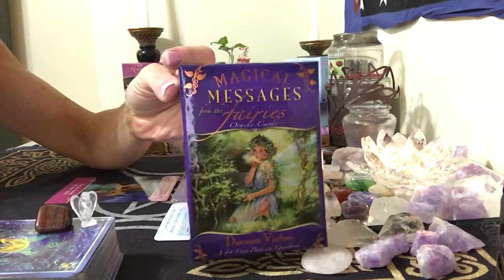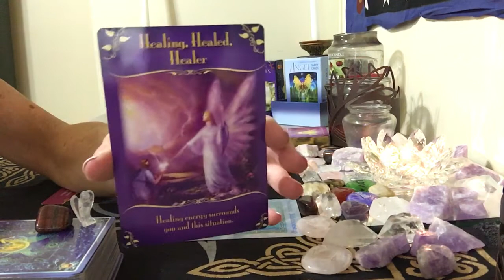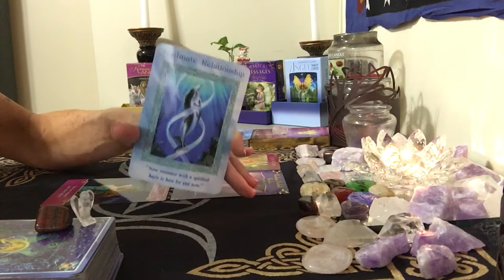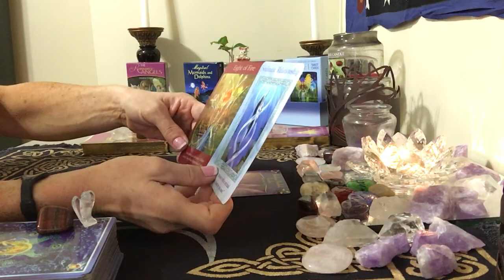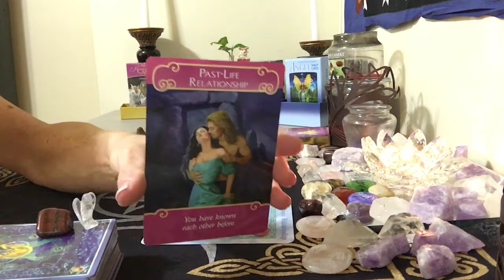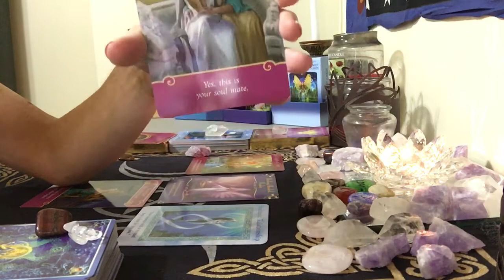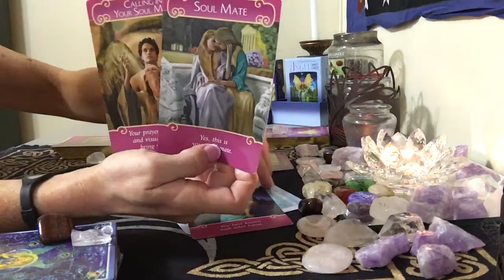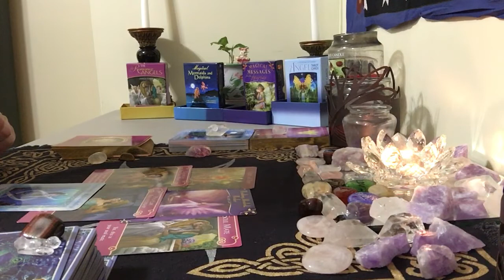Earth Signs.Virgo, Taurus, Capricorn,August 6th 2016 Your daily advice Orcale card messages .